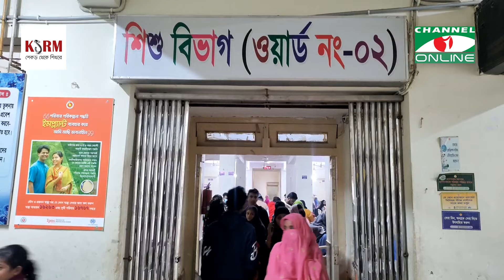ফেনী জেনারেল হাসপাতালে বৃদ্ধি পাচ্ছে ঠান্ডাজনিত রোগীর সংখ্যা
তথ্য ও ভিডিও: রবিউল হক রবি

worldwide.